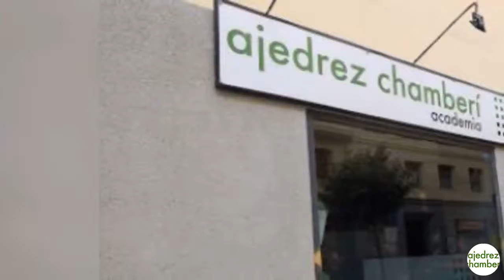Comienzan las clases, presenciales y online.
Comienzan las clases de Ajedrez en la Academia Chamberí, presenciales y online.

Si quieres mas información, visítanos en Calle de Joaquín María López, 12
de esta podemos salir más listos ;-)